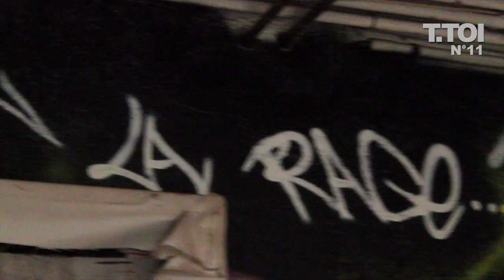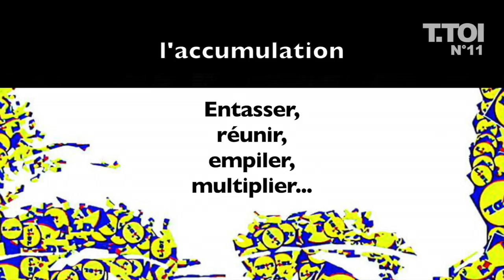L'Emission T.TOI n°11 Marcus Miller - Frédéric Michel-Langlet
Marcus Miller at Palais en Jazz 2015, Compiègne, France. Afrodeezia Word Tour.
Produit par Ces Arts. Post production et musiques